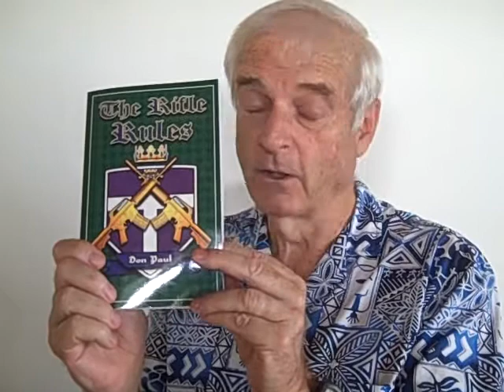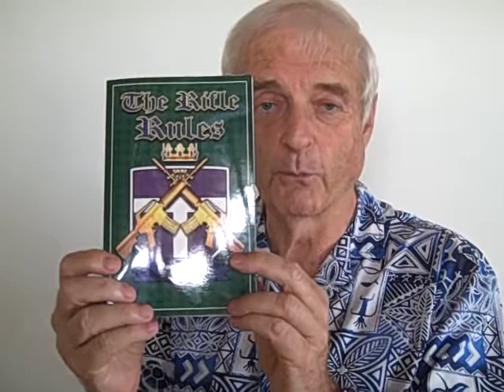RIFLE RULES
While it's impossible to tell you all that's included in 150 pages of advance material about rifles and precision bullet placement, some high-lights may help you. If you've read my other outdoor books, then you know that Path Finder will only publish what NOBODY else knows or has written about.

That's the case with THE RIFLE RULES. You may have noticed that many articles and books on marksmanship teach you to sight in at (perhaps) 100 yards. That's wrong because it compels you to hold over (or above your target) for longer distance shooting. That means 1.) you have to estimate bullet drop and, 2.) you the barrel blocks out your line of sight. When you learn to sight in for longer distances, you can hold under, and if the target is close, you deal only with mid-range trajectory (6" or less.)

In addition, you mayhave noticed that rifle ammo is costly. So we came up with a system that teaches you how to know precisely what your own bullet strike deviation is at any distance. How? With a wobble grid you copy from the book and practice on from various shooting positions--perhaps in your own living room or back yard.

While Path Finder has printed many thousands, we have only 700 left in the warehouse; therefore, we can't offer any discounts other than free S/H. PLEASE! If you write, cast blessings on the author by keeping it short:)